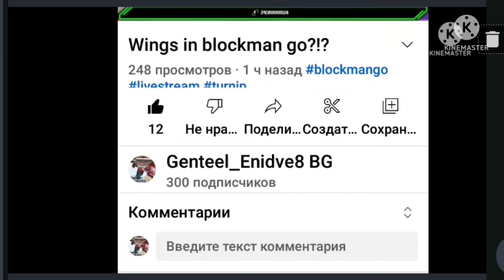300 subscribers special dropper?!?!❤💙💚💛🧡💜❤❤❤